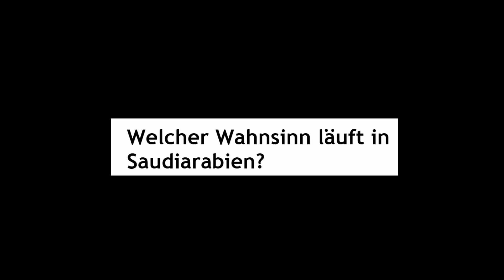Welcher Wahnsinn läuft in Saudiarabien? Eric S. Margolis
Antikrieg TV
erschienen am 11.